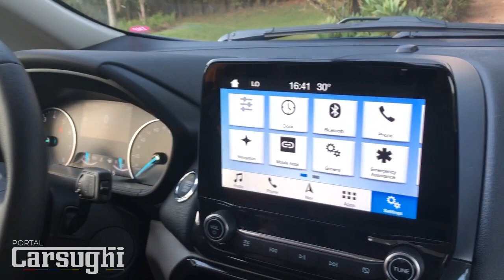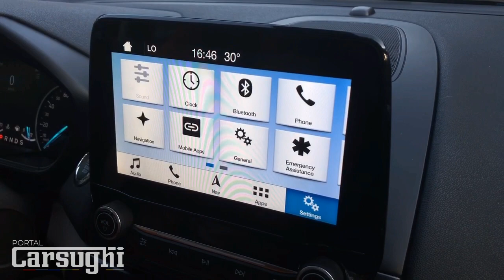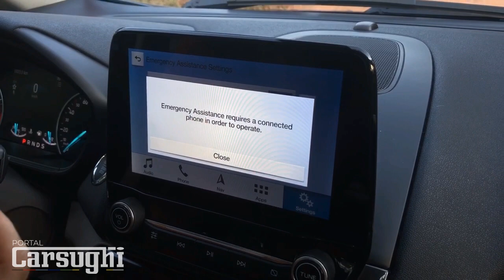EcoSport Run Flat 2020: conheça de perto! | Claudia Carsughi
Design, conectividade, câmbio, motor são os principais atributos desse SUV da Ford. Descubra o Ford Sync e outras facilidades do EcoSport Run Flat.